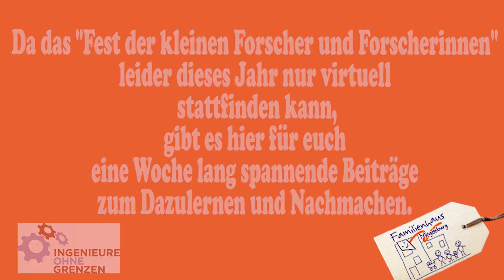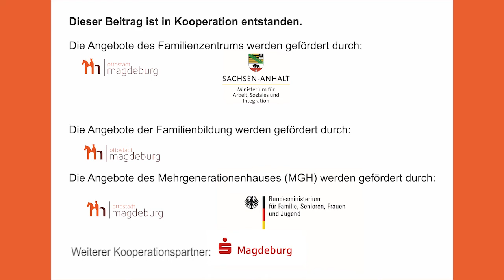Herz falten aus Papier / Origami für Kinder - Digitale Woche der kleinen Forscher*innen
Im letzten Video unserer digitalen Woche der kleinen Forscher*innen zeigen wir euch vom Familienhaus Magdeburg, wie man ganz einfach ein Herz falten kann. Dazu braucht ihr lediglich ein viereckiges Blatt Papier - viel Spaß beim Nachmachen!